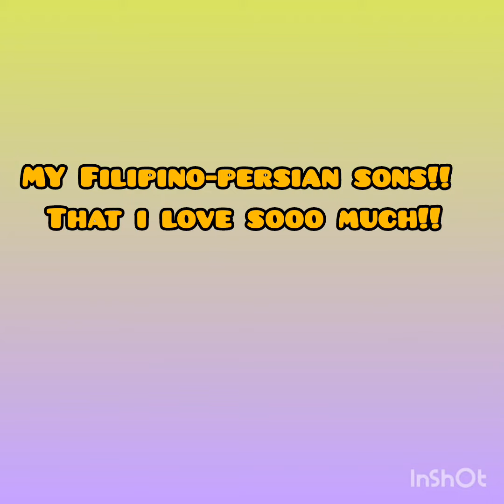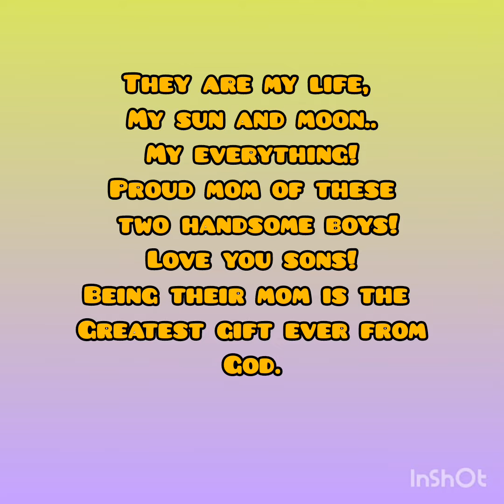Filipino-Persian babies! A late mother's day presentation.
My life. My everything.